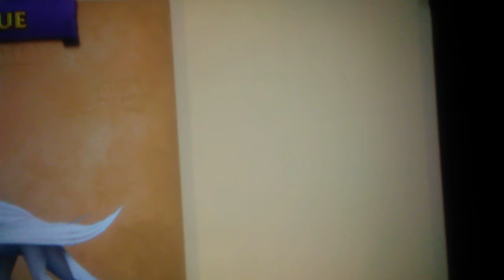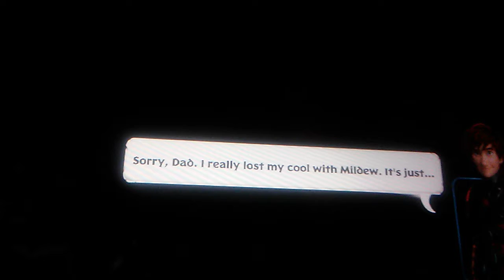Dragons Rise Of Berk Ep.1 WELCOME 2 BERK!!!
Freddle and her dragon rider gang have come back 2 berk. Helping Hiccup,and Stoick shouldn't be hard right? Well...when they find out they need 2 clear rocks and cut down trees, they start 2 wonder about other stuff, such as the legendary dragons that live close by, and Freddle wonders about her dragon that no 1 has ever seen before...a light fury!!!